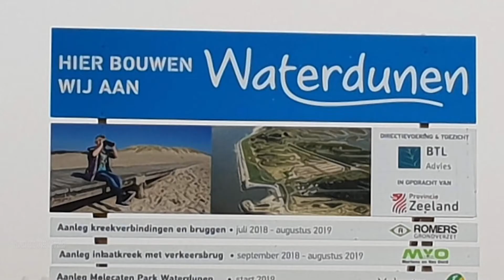Virtual Flight | Waterdunen - return land to the sea (Westerschelde) | Microsoft Flight Simulator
In West Zeeuws-Vlaanderen, a 350 hectare nature and recreation area was created from 2012 onwards, on the site where the Napoleonhoeve camping site and a large arable area used to be. This is in the Oud- en Jong Breskenspolder, north of Groede, between the Groedse Duintjes and the Schoneveld bungalow park. Nature was designed as tidal nature, through a tidal culvert the water from the Western Scheldt flows into the nature reserve. The earthworks were completed at the end of 2014. The inflow and outflow of salt water is made possible by the tidal culvert built in the dike of 't Killetje. The tidal culvert consists of four tubes that run through the dike. The first tube drains the excess polder water. For this purpose, a ditch has been constructed around the Waterdunen. The other three channels ensure that the water from the Western Scheldt flows out and into the nature reserve at low and high tide. These tubes are fitted with slides that regulate the water level in the Waterdunen. In an emergency, these can be completely closed. The tidal diver was commissioned in September 2019. A turbine can be placed in one of the tubes with which energy can be generated by the incoming and outgoing water. Source: Wikipedia.

Filmed in Microsoft Flight Simulator - with update 4.

In this site you can choose a virtual trip to more than 1000 locations in the world. Travel to any country, any highlight, travel to the future, visit tiny off grid houses and relax in an amusement park, museum, zoo, or at a sports game or music concert.

The more you travel virtually, instead of actually traveling, the more you take the environment into account. The purpose of this travel collection is to give anyone who wants to experience a real trip, without having to leave home.

Photos: Bijlsma & Dehondt